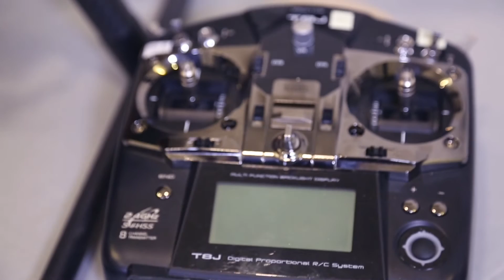SkySpecs | Michigan Business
SkySpecs is a Michigan business creating intelligent drone software for commercial drones. Watch to learn why this team of University of Michigan grads love their jobs and recommend starting a business in Michigan.